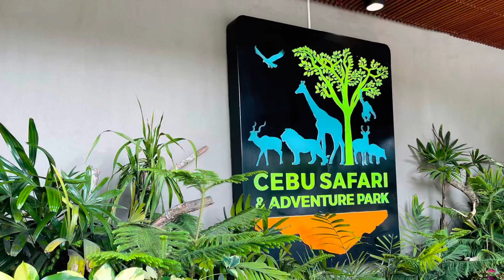World-Class Safari in CEBU!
Visit Cebu Safari & Adventure Park located in Carmen (northern part of Cebu, Philippines)